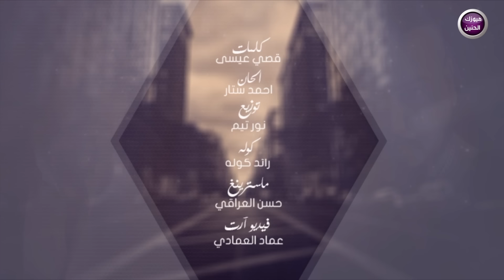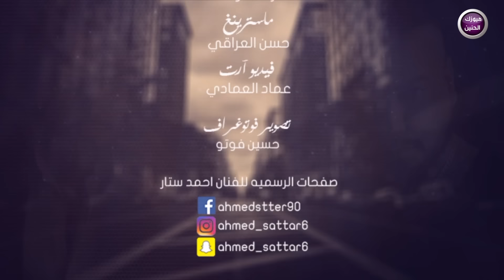احمد ستار - كلشي عادي (حصرياً) |2017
Ahmed Sattar - Kelshi Aadi (EXCLUSIVE) | 2017